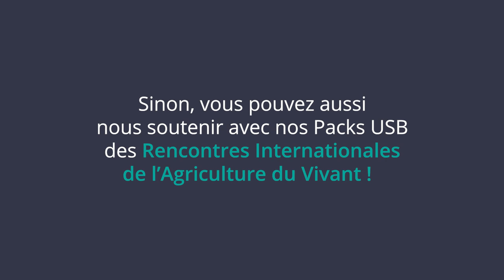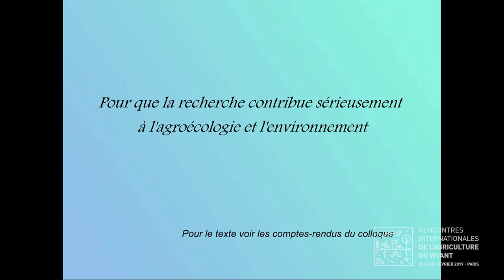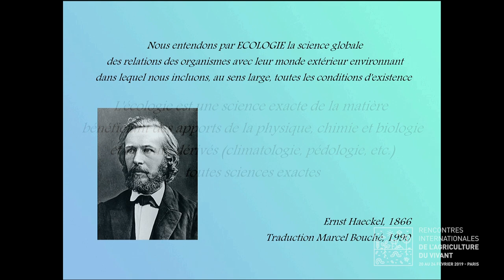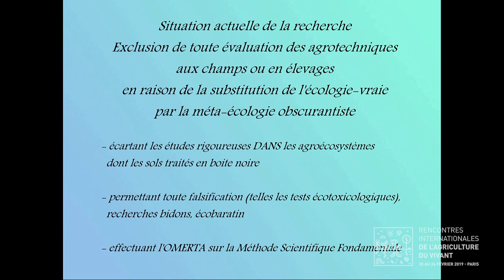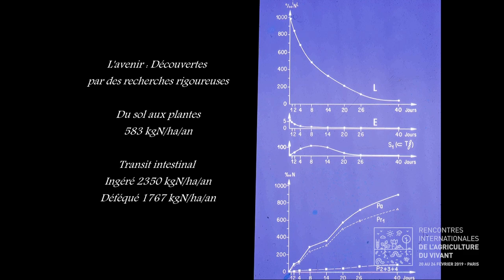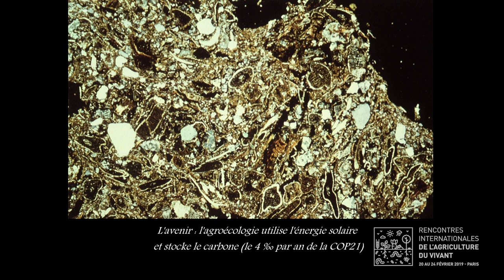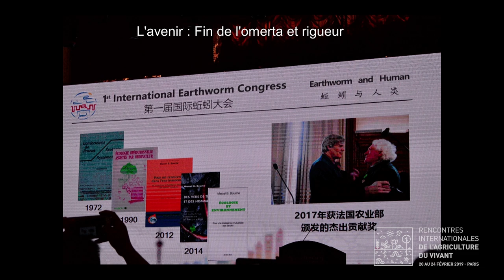Pour que la recherche contribue à l'écologie et l'environnement - Marcel Bouché